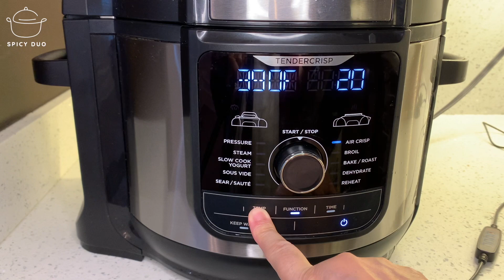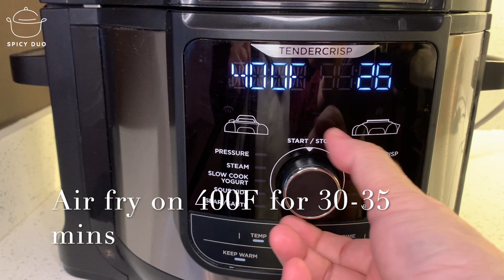Easy Tandoori Chicken Recipe 🐓 How To Cook Tandoori Chicken In Air Fryer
This is my recipe for today's Easy Tandoori Chicken Recipe 🐓 How To Cook Tandoori Chicken In Air Fryer. Hope you will learn and like it.

➡️ Chicken tandoori in the air fryer is a modern and easy recipe for tandoori chicken using the air fryer. These spicy chicken breasts are perfectly juicy with a nice crisp char on the outside sealing in all of that flavor.

➡️  So if you're ready to make the easiest chicken tandoori in air fryer ever, check out the recipe below, and follow the instructions provided in the video above.

💬 What's your favorite air-fried item? Tell us all about it in the comments below!

🥙 Ingredients used for this delicious Easy Tandoori Chicken Recipe 🐓 How To Cook Tandoori Chicken In Air Fryer we’re cooking in the Video:

1 cup yogurt
1 1/2 tbsp homemade tandoori masala
2 tsp kashmiri chilli powder
1 1/8 tsp salt or to taste
2 tbsp lemon juice
1 tbsp ginger garlic paste
2 tbsp oil
1 tsp red chilli powder
1/4 tsp food color
1 kg bone-in chicken breast

Welcome to the Spicy Duo – A cooking channel that is perfect for those of you that love food filled with flavor and color; all while maintaining a healthy and balanced diet! 🔝

➡️ It's perfect for those of you that are either inexperienced in the art of cooking, or maybe you've just been frightened by the prospect of having to cook for yourself.
That's all right; we're here to help you! 🥗

We provide you with step-by-step instructions and aim to help youngsters out there who are struggling to cook in their day-to-day lives.

➡️ We try our best to use minimum oil while maintaining the taste of the dish - making our recipes mostly healthy.

We make easy yet delicious recipes using basic ingredients available in every home. You can rely on our exact measurements as we try to give the exact amount required to develop that delicious taste 🍲

➡️ Our goal is to make this as easy for you as we can while igniting a passion for cooking.

Follow our recipes as they are and we assure you you’ll be surprised at how well you can cook!

Ps: Don't forget everybody needs a little spice in their lives, that's where Spicy Duo comes to life 😉